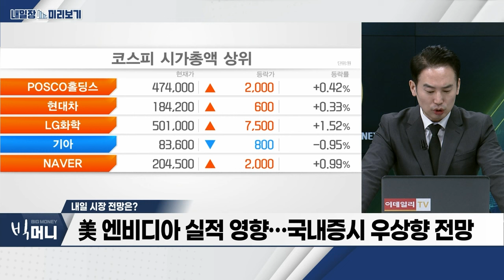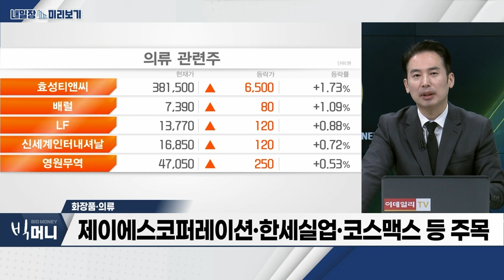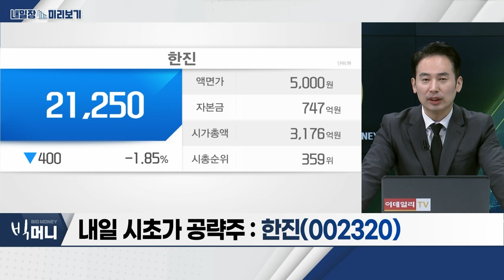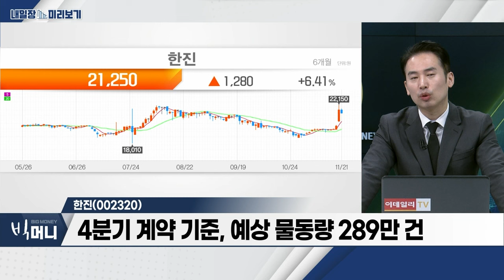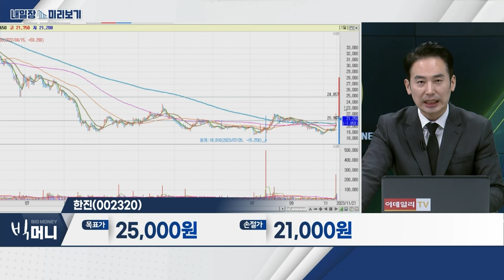한진(002320)... 인천공항 글로벌물류센터(GDC) 통관장 처리 능력 2배 확대 / 화장품‧의류... 블랙프라이데이 등 연말 소비시즌 본격 시작_내일장 미리보기20231121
화장품‧의류
- 블랙프라이데이 등 연말 소비시즌 본격 시작
- 블프 연휴 美 1.8억 명 쇼핑 예정... 역대 최대 규모
- 미국향 화장품‧의류 ODM‧OEM 기업 주목
- 제이에스코퍼레이션‧한세실업‧코스맥스 등 주목

한진(002320)
- 올해 1~3분기 중국發 해외 직구액 전년대비 106%↑
- 인천공항 글로벌물류센터(GDC) 통관장 처리 능력 2배 확대
- 4분기 계약 기준, 예상 물동량 289만 건